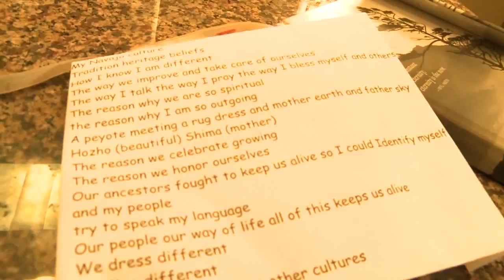Young Albuquerque students find their voices in poetry program